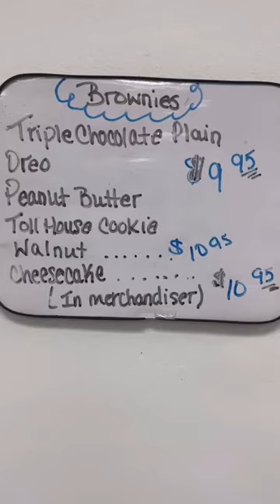Mikescrumbcakefactory Brick,NJ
Mikescrumbcakefactory Brick,NJ with Chuck from Chas N Chuck’s Didn’t Suck For some of the best Crumb Cake ever!! Come check them out 🤘😎cultinaryroadtrip